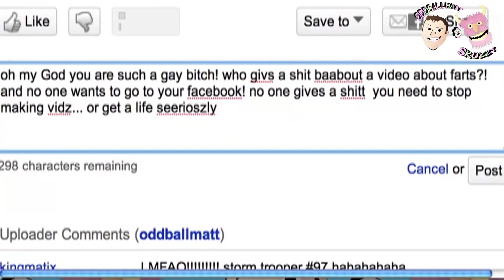FARTS & MY COMPUTER EXPLODED!!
GO BE MY FRIEND ON MY NEW SHINEY FACEBOOK PAGE :-)  KEEP UPDATED ON COOL STUFF AND CONTESTS.

Hey thanks for watching guys I dont usually do vlogs, but I want to start Finding my style of vlogging... I had alot of fun doing the vlog,I want to be able to put out quickie vids while woking on bigger stuff!  please make it easier for me to make videos and Comment, thumbs up, favorite and all that good stuff. It Really means alot.
seeya soon :-)